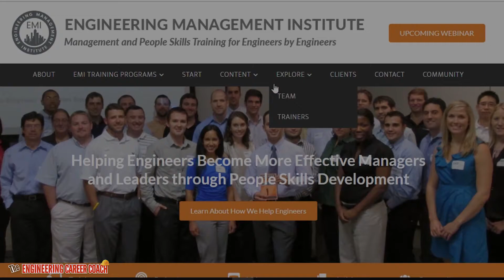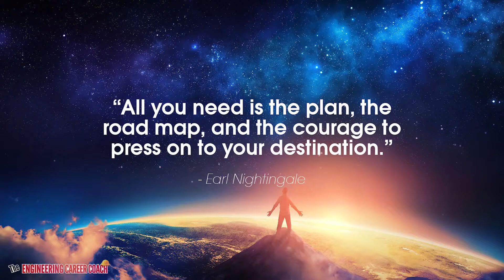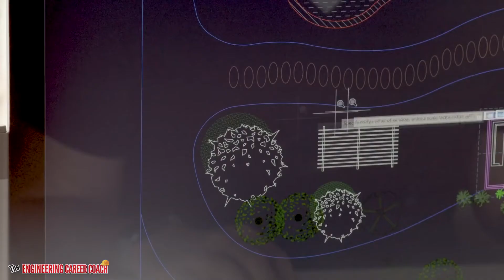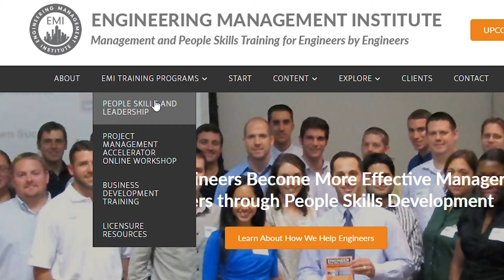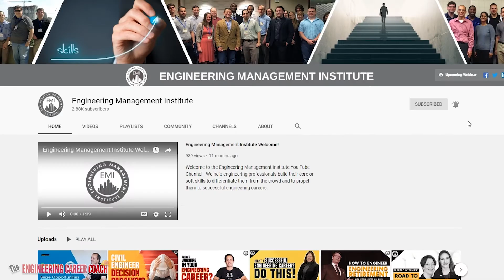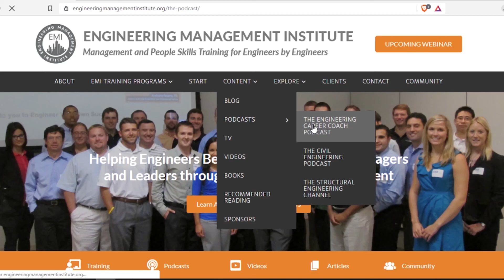The Life Cycle of a Great Engineering Manager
In this week’s episode of The Engineering Career Coach Podcast, we discuss the life cycle of a great engineering manager and how engineering organizations can avoid stunting this cycle. We outline 5 strategies that organizations can use to ensure they are setting up their engineering professionals to become the best engineering managers and leaders they can be.

✉  JOIN EMI PROFESSIONAL MEMBERSHIP ✉
Transform Your Engineering Career
More Confidence • Greater Opportunity • Higher Compensation